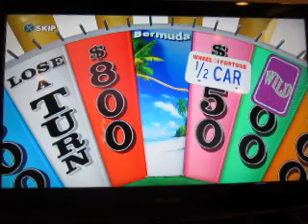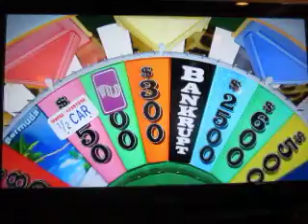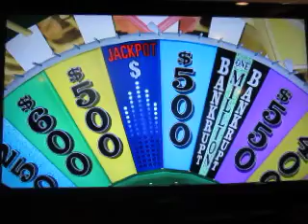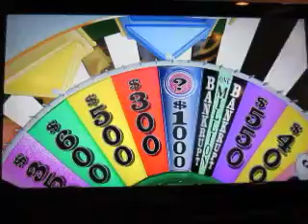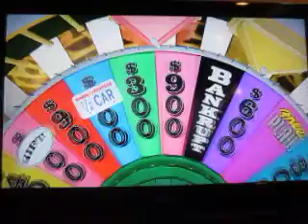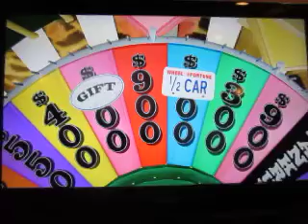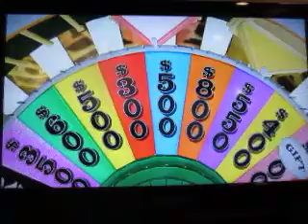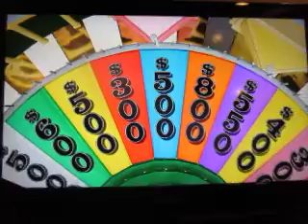Birthday Special For Daniel Monahan: Part 16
Here's the final part, which is Wheel Of Fortune for the Playstation 3.

NOTE: Although Daniel did request more segments, I was unable to complete them due to a busy schedule.